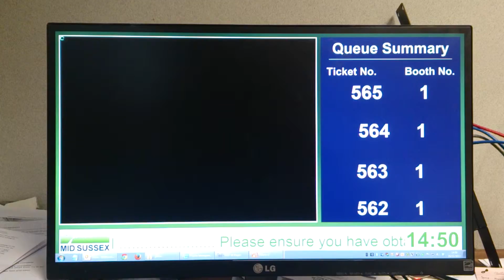Mid Sussex District Council Digital Signage Demo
TV / RADIO
PowerPoint
Ticker
Queue Summary
Stinova